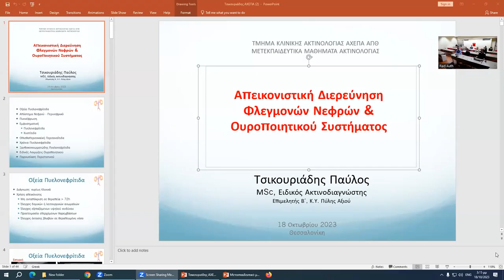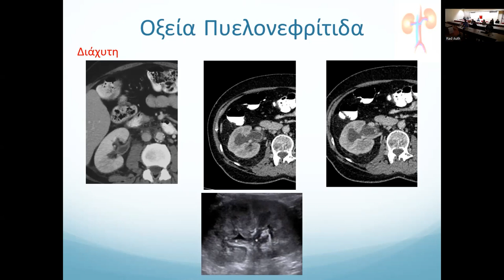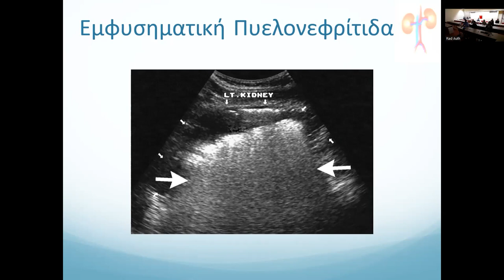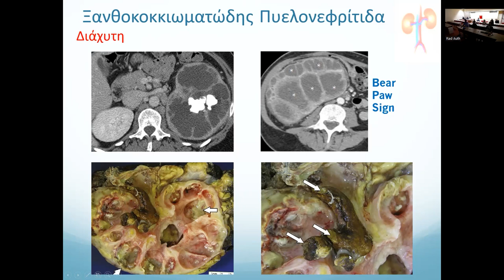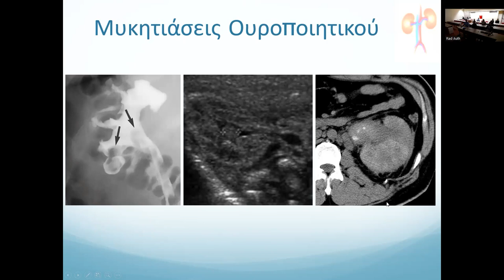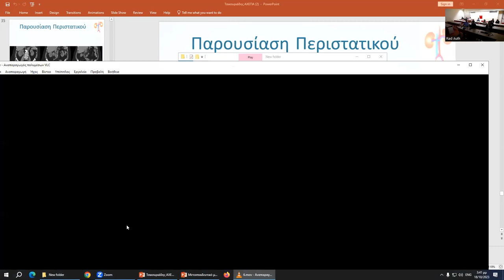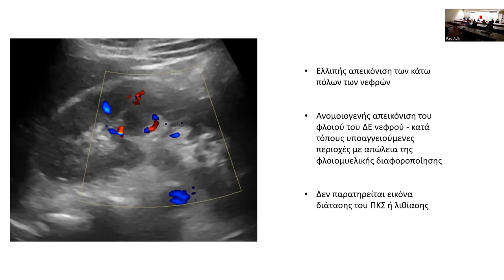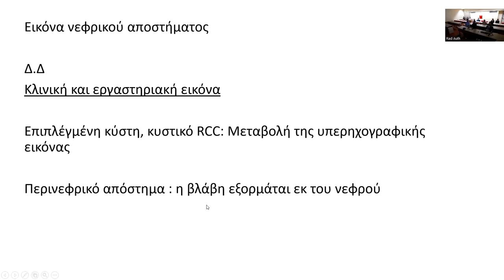Π. Τσικουριάδης | Απεικονιστική διερεύνηση φλεγμονών του νεφρού